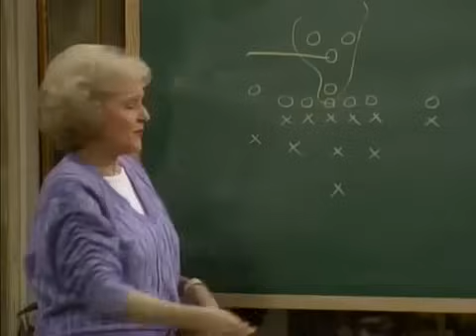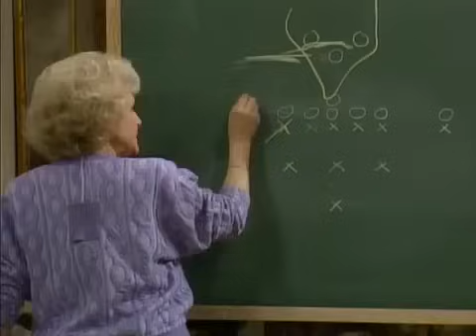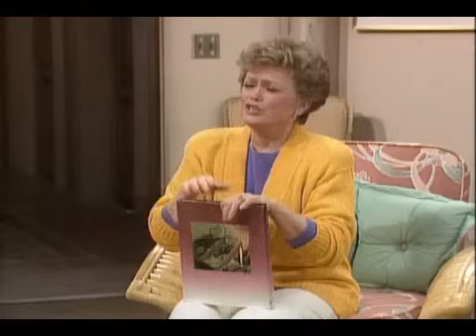The Golden Girls 2024 - Ep 1030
The Golden Girls 2024